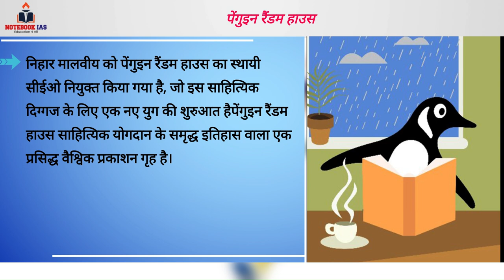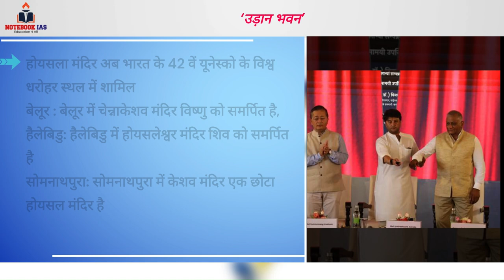Daily Current affairs | 20 September 2023 | important for all exam